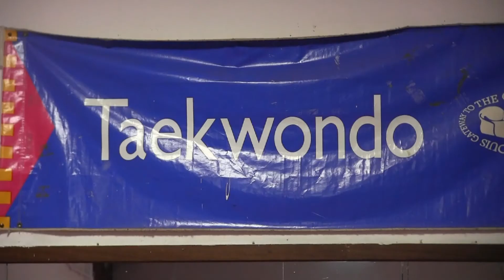A.S.D. Accademia Taekwondo Sicilia Esami Sociali 22 giugno 2016